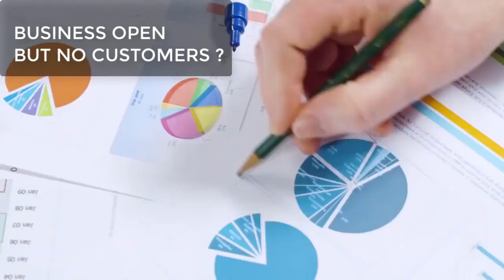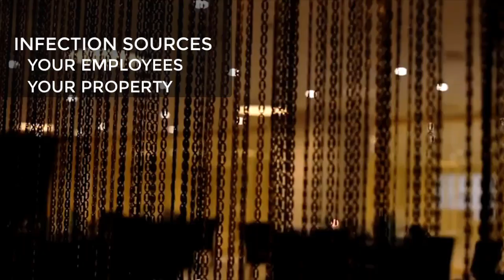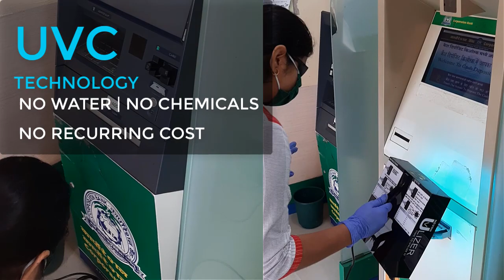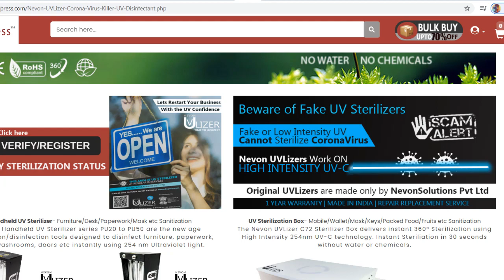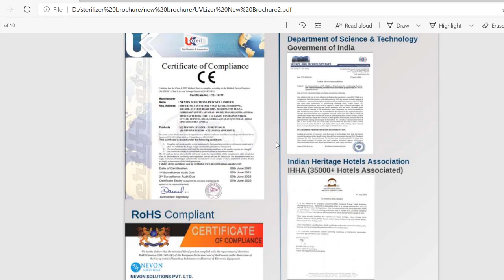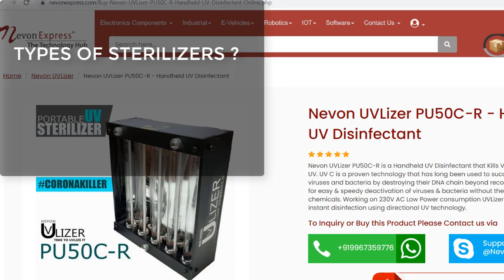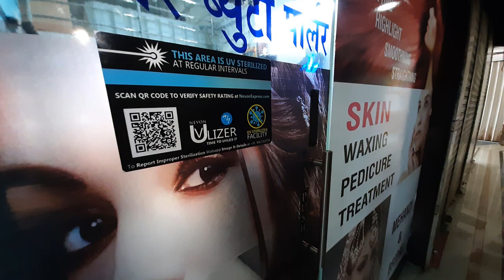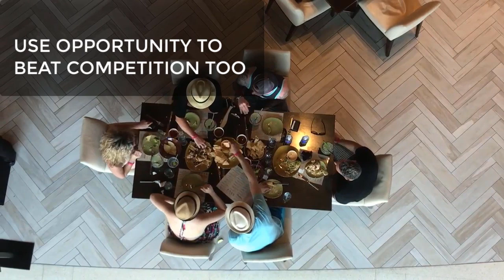How To Grow a Business After Lockdown 2020 | Business Plan और Marketing Strategy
कोरोना लॉकडाउन 2020 के बाद अपने खोए हुए ग्राहकों को वापस लाने और अपने व्यवसाय को बढ़ाने का तरीका जानें। मार्केटिंग रणनीति के साथ पूर्ण व्यवसाय योजना।

Learn how to bring back your lost customers and grow your business after Lockdown 2020. Full business plan with marketing strategy.